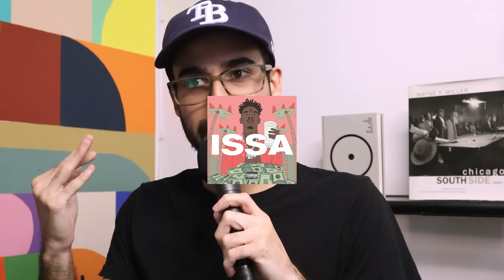¿21 Savage no es un rapero interesante? | REVIEW de american dream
Reseña/Análisis/Reacción de american dream, el tercer álbum individual de 21 Savage.

¡Sígueme!